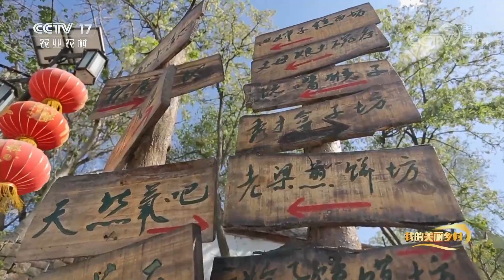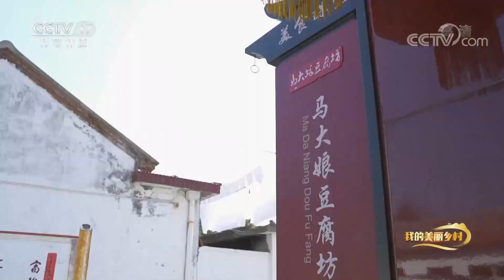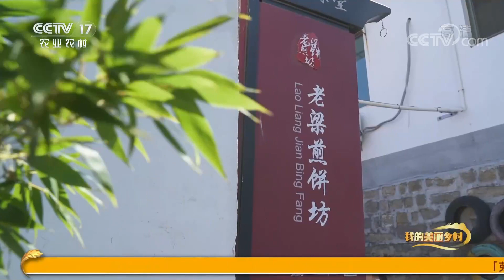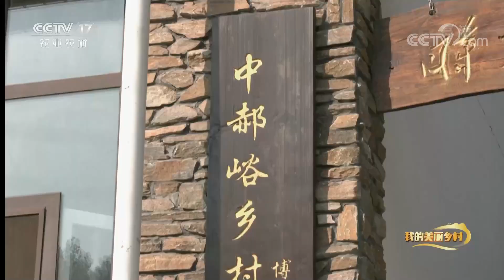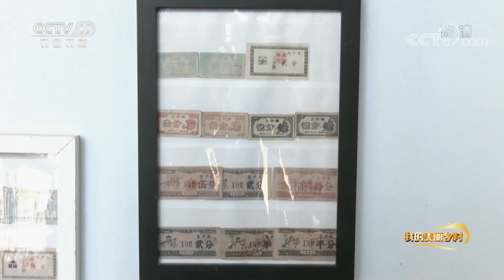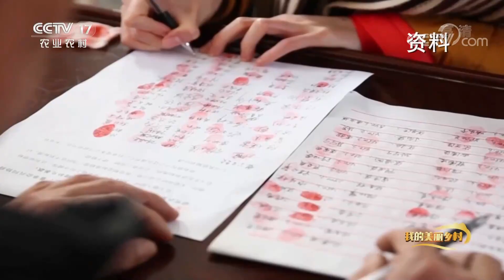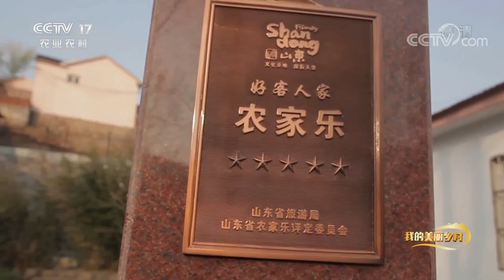人人是股东，户户当老板，贫困空心村变身美丽新农村 | CCTV「我的美丽乡村」20201124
本期节目主要内容：位于山东省淄博市博山区的中郝峪村，地处鲁山主峰之阳，十里桃花溪之尽头，全村森林覆盖率96%以上，峰峦叠翠，林木繁茂，花果飘香。就是这样一个具有得天独厚自然生态资源优势的美丽山村，十多年前，村民们的年均收入还不足两千元，是远近闻名的贫困村。不过现如今，中郝峪村在村领导的模范带头下，逐渐摸索出了一套“郝峪模式”，让一个贫困空心村彻底变成了美丽新农村，把绿水青山变成金山银山。